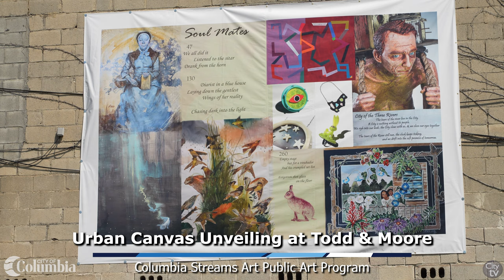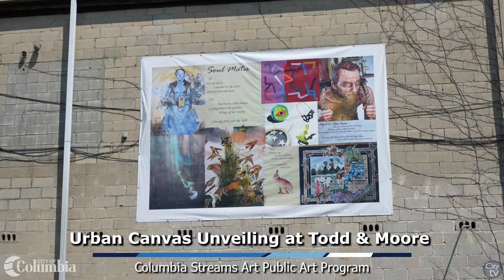Urban Canvas Unveiling Press Conference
The City of Columbia Unveils a New Urban Canvas Large Scale Art Tapestry at Todd & Moore Sporting Goods.

The City of Columbia unveiled a new large-scale urban canvas art tapestry on the south facing wall of Todd & Moore Sporting Goods. The new urban canvas tapestry, which is a component of the Columbia Streams Art public art program, measures 15 feet wide by 10 feet tall, and is comprised of images and artistic expressions by ten different local visual artists, poets, and jewelry designers.

It represents painted visual art, sculpture, jewelry design, and poetry. The artists are:
• Columbia’s poet laureate Jennifer Bartell Boykin
• Diane Condon
• Wilma King
• Tabitha Ott
• Kristine Hartvigsen
• Michael Cassidy
• Lori Starnes
• Michael Dwyer
• Austin Sheppard
• Anna Redwine